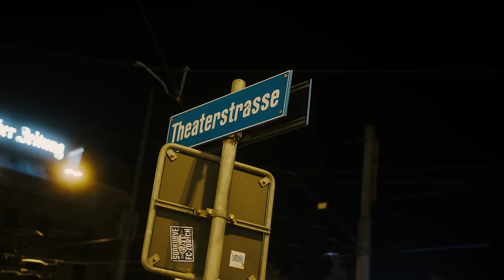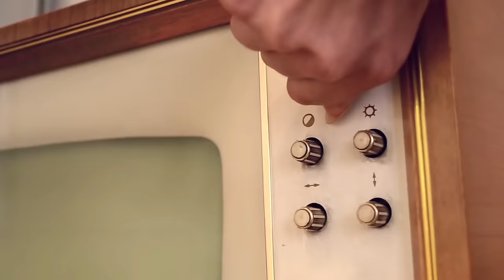Dutchavelli - Done With Singing (Prod by Jay & Bix)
The official video for Dutchavelli -  Done With Singing (Prod by Jay & Bix)